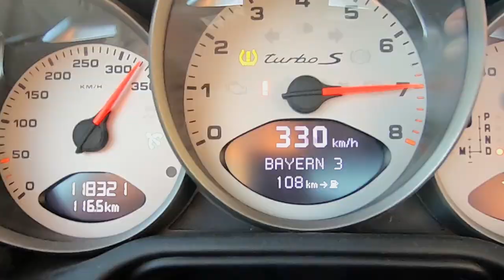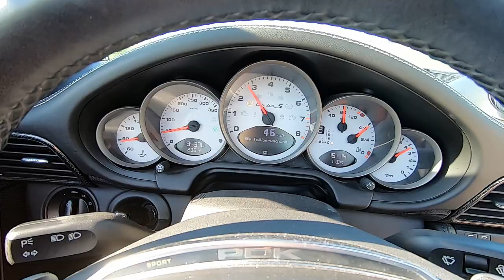Ist der Porsche 911 Turbo S das PERFEKTE Super-Cabrio?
Ich bin Jochen Binder und ist der Porsche 911 Turbo S Cabrio das perfekte schnelle Cabrio? Nun, ich bin noch nie so ein leistungsstarkes Auto gefahren, aber ich werde es versuchen...

Der Porsche 911, kurz auch Neunelfer oder nur Elfer genannt, ist der bekannteste Sportwagen von Porsche und gilt als Inbegriff dieser Marke. Die neueste Modellreihe 992 ist seit 2019 erhältlich.

Der erste 911 wurde am 12. September 1963 auf der IAA in Frankfurt am Main als Nachfolger des Porsche 356 mit der Bezeichnung Porsche 901 vorgestellt. Dreistellige Zahlen mit einer Null in der Mitte waren jedoch für Peugeot als Typbezeichnung geschützt, sodass der Wagen im Jahr 1964 als Porsche 911 auf den Markt kam.

Porsche 997 ist die interne Modellbezeichnung von Porsche für das von 2004 bis Ende 2012 produzierte 911-Modell. Die sechste Generation des 911 ähnelt durch die Wiedereinführung der runden Scheinwerfer stärker dem Urelfer von 1963 als der Vorgänger vom Typ 996.

Wenn euch das Video gefallen hat, warum nicht liken, teilen und abonnieren? (Ich weiß, man hört das überall, aber es würde mich wirklich freuen.)Alle verwendeten Logos und Markennamen werden lediglich zur Beschreibung genutzt. Die Logos und Markennamen gehören ihren jeweiligen Inhabern.
Ich beanspruche keine der verwendeten Musikstücke als meine eigenen und sind regelrecht zu Entertainment-Zwecken verwendet.

0:00 Intro
1:12 Kurze Geschichte des 911er
1:35 Warum mir der 997 so gefällt
2:20 Sportliche Accessoires
3:01 Ich fahre los...
4:54 Das erste Mal Vollgas...
5:22 "Ich will das nochmal machen!"
8:00 Technologie für besseres Kurvenverhalten
9:06 Ein Auto ohne Sinn
10:02 Wer würde sich so ein Auto kaufen?
11:43 Erlebnis und Punktevergabe
12:11 Fazit
12:48 Danke Tom!

Punktetableau:
1. Alpina B8: 69 Punkte
2. Porsche 911 Turbo S Cabrio: 65 Punkte
3. Nissan 350Z: 59 Punkte
4. Alfa Romeo 147: 48 Punkte
5. Goggomobil T250: 44 Punkte